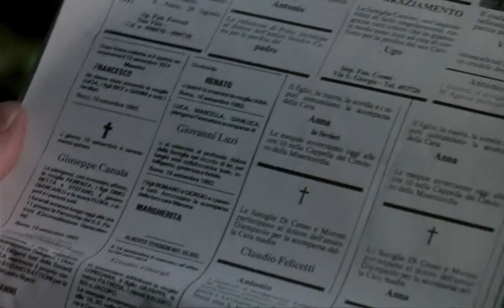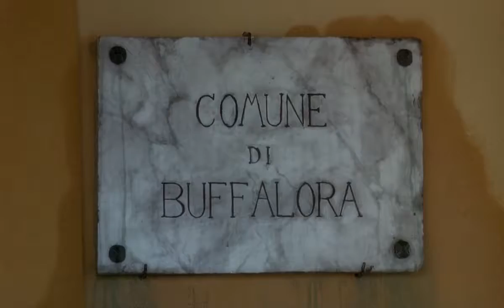A tribute to Dellamorte Dellamore (Cemetery Man)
A tribute to the magical world of "Dellamorte Dellamore". According to some, the last great Italian horror film.

Directed by Michele Soavi, starring Rupert Everett and Anna Falchi